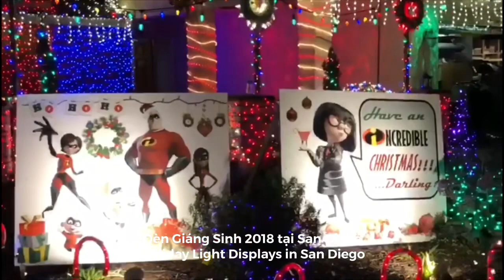Xem đèn Giáng Sinh tại San Diego - Holiday Light Displays in San Diego